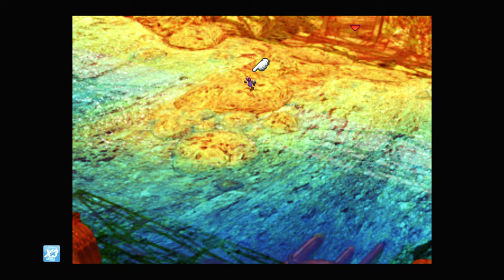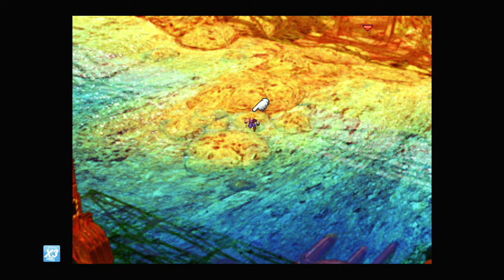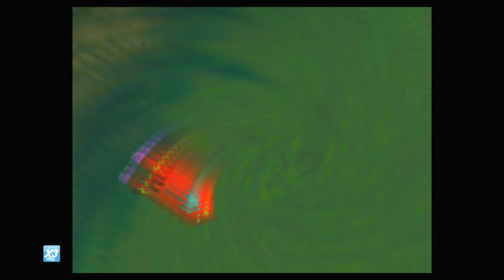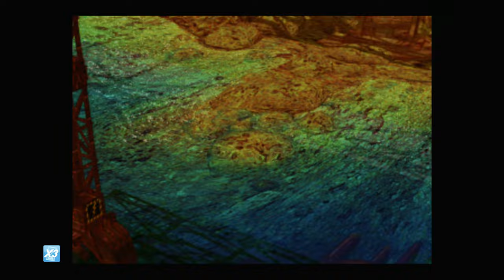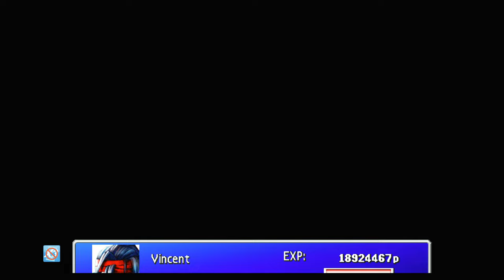FF VII [LV 99] Perfect Walkthrough Part 152 Great Gospel Farming